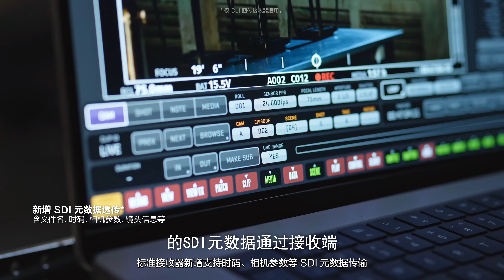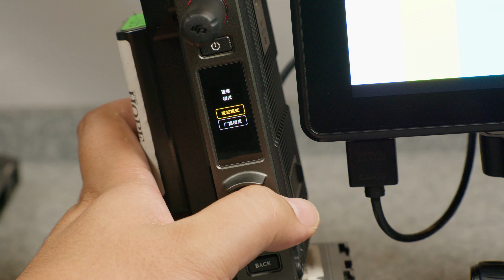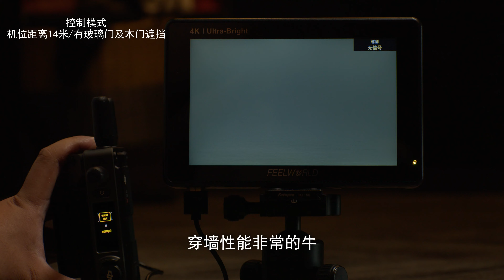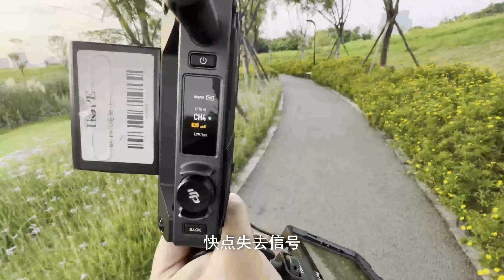【光影测】当今无线图传的龙头，稳了！DJI Transmission图传标准套装实战评测